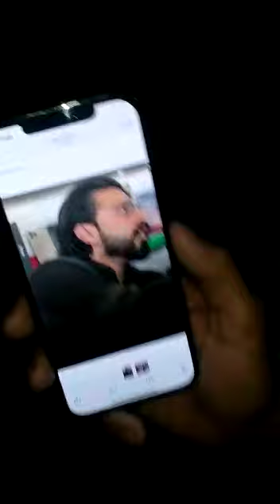Customer review regards Shandar mobile jhelum 03315826119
jhelum
tcs all Pakistan free